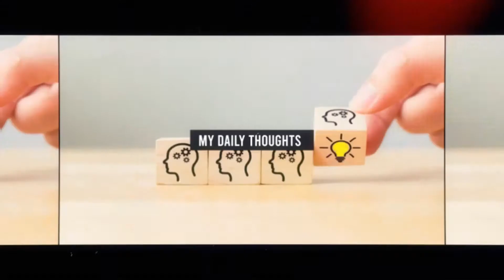MDT V125 Everything Must Change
I talk about change and a few other things during My Daily Thought. Be blessed!!